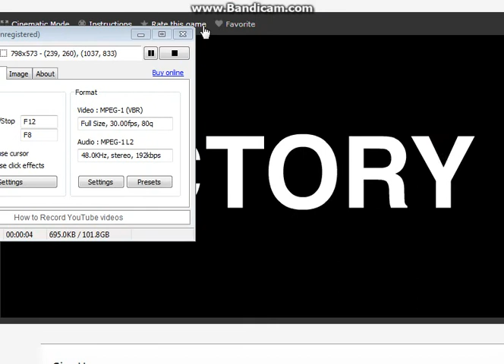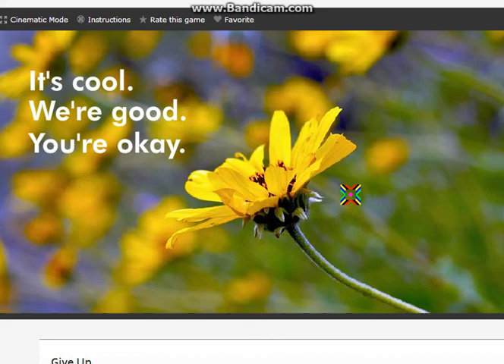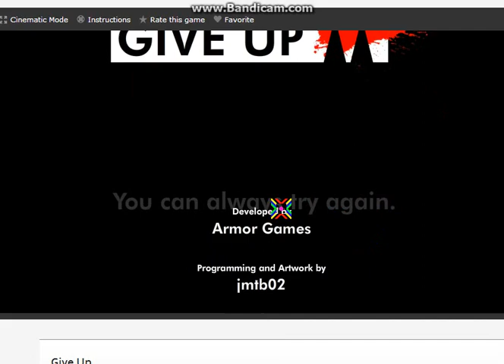I did not give up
I complete in roughly 35 minutes with I think around 500+ deaths. (I, unfortunately, didn't think to record me doing it and I don't care to do it again.)